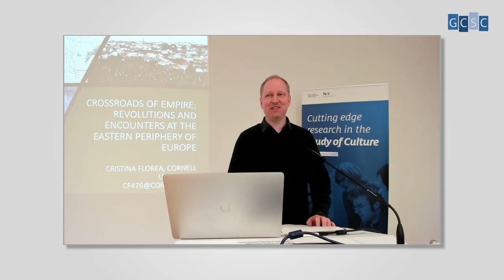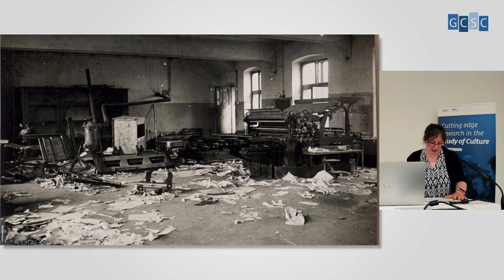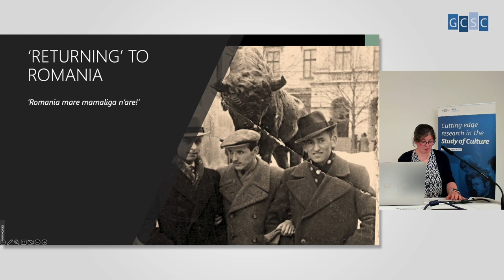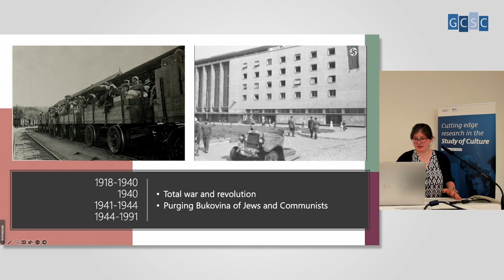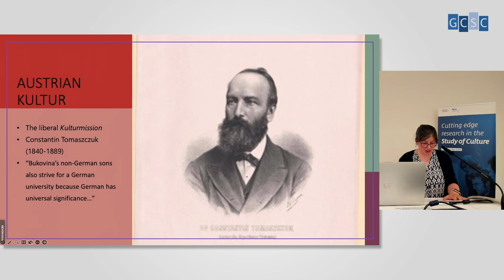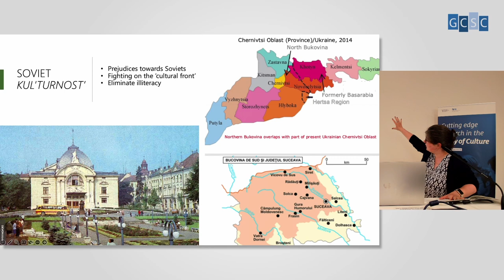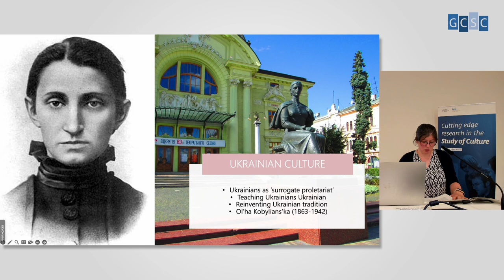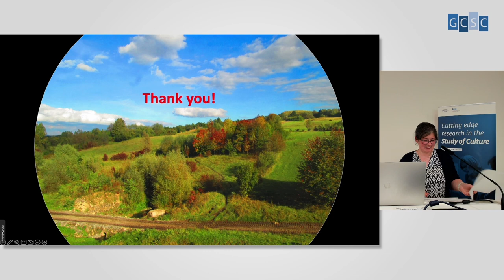Christina Florea | KNL | Crossroads of Empires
Prof. Dr. Cristina Florea (Cornell University): "Crossroads of Empires – Revolutions and Encounters at Europe’s Eastern Frontiers"

Bukovina, a former borderland of the Habsburg empire now divided between Ukraine and Romania, was a place of mutual observation, competition, emulation, and conflict between the different states and governments that laid claim to this territory and its population. Over the course of the nineteenth and twentieth centuries, the province experienced repeated regime changes - many of which occurred seemingly overnight. Bukovina and the Eastern European borderlands, more generally, became a place of unexpected entanglements between modern states and sovereignties. This talk will examine how the shared challenges of governing Bukovina facilitated mutual influences between regimes that otherwise viewed each other as ideological opposites. It will do so by exploring these regimes’ recurring preoccupation with culture, understood as literacy, modernization, and urbanization, as an instrument for total transformation.

This lecture features an introduction by Dr. Jens Kugele, Head of Research Coordination at the GCSC.

Production & Editing: Felix Mansour, Robin Schmieder

[GCSC Keynote Lecture Series]
The GCSC Keynote Lecture Series is open to anyone interested in attending. To provide relevant topics for the diverse set of research interests pursued within the GCSC, the lectures in this series are positioned for an interdisciplinary spectrum of listeners and centred on current concepts, questions and theories within the study of culture.

The lectures are oriented according to the research areas of the GCSC and deliver theoretical and methodological impulses.

0:00 - Introductory Remarks
4:16 - Lecture